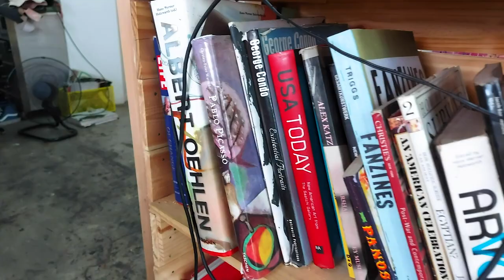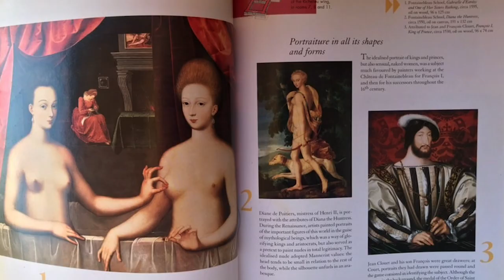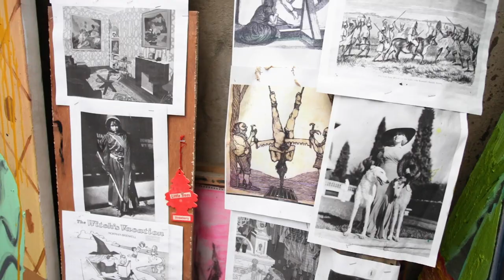Sustainable Anxiety by Pow Martinez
Pow Martinez’s "Sustainable Anxiety" features eight new paintings that offer keen observations on living in this digital age.

Martinez’s cartoony style — often grotesque with nameless characters in odd settings — mimics the covert strangeness of everyday living. Blending the mundanities of the everyday with elements of pop culture, from films to music to famous imagery in art history, he uses sights and sounds that resonate with him as starting points for his paintings. The artist continues to shed light on how we have become spectators of our own downfalls as we inch closer to the apocalypse. His animated ghouls and misfits creep onto the white walls of the gallery once again, in this wry yet insightful take on how we live today.

25 June – 24 July 2020